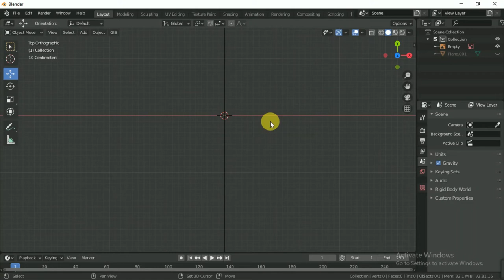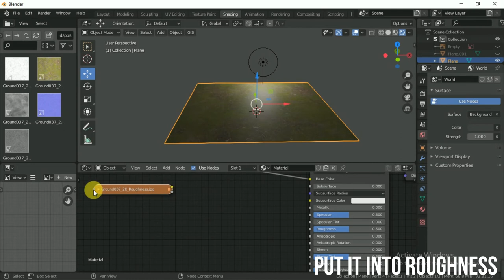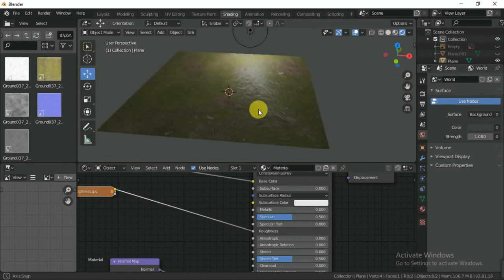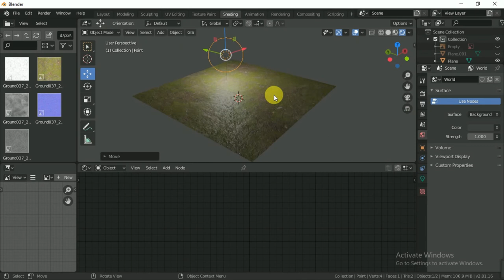PBR texture in Blender | Blender 2.8 | 3D modelling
in this video you will learn how to use PBR textures in blender and how cool they look when they are applied correctly.